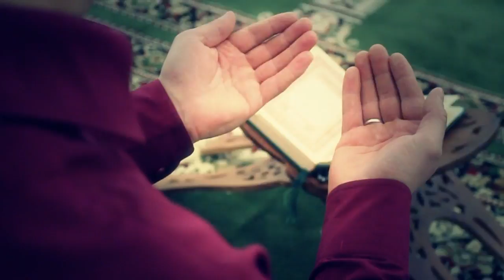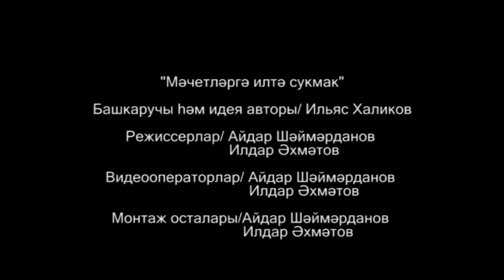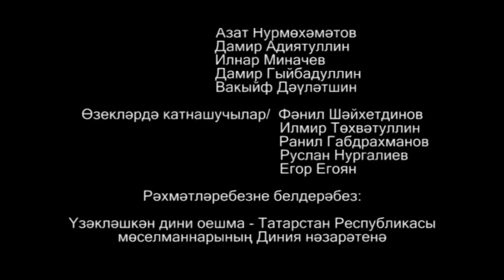Ильяс Халиков - Мәчетләргә илтә сукмак